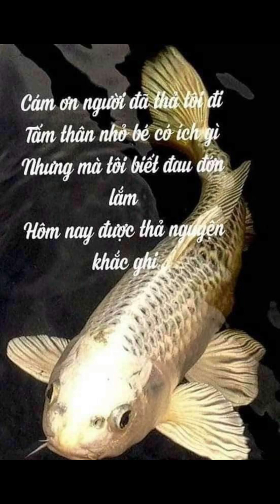GẦN MỘT NĂM RỒI MỚI ĐƯỢC VỀ THĂM PHẬT - NAM MÔ A DI ĐÀ PHẬT